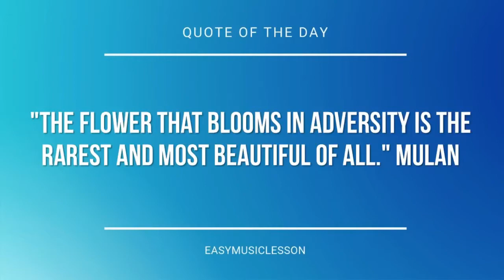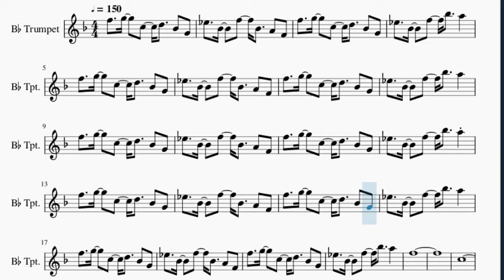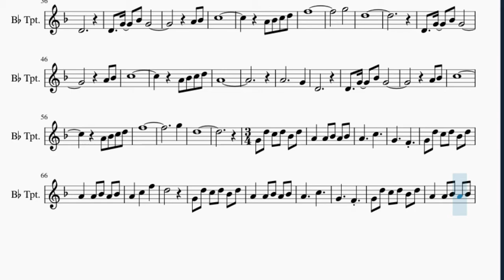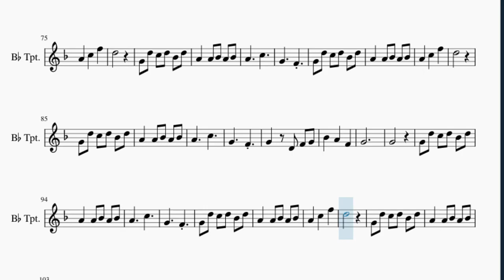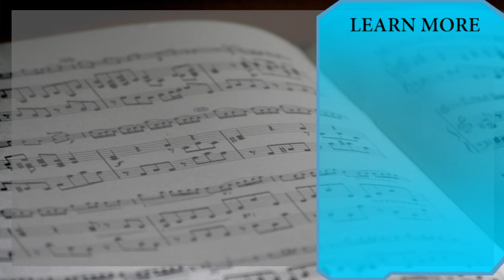Trumpet Sheet Music: How to play Battle Against a True Hero (Undertale) by Toby Fox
Here is a sheet music/tab video on the song Battle Against a True Hero (Undertale) by Toby Fox on the trumpet. A trumpet sheet music arrangement which is transposed to notes that are easily played by trumpet, for the song Battle Against a True Hero (Undertale) by Toby Fox.

EasyMusicLesson teaches you to play the your favorite instrument, through well-arranged sheet music so that you too can learn how to play Battle Against a True Hero (Undertale) by Toby Fox on the trumpet as fast as you can. A trumpet sheet music with backing tracks to help your play the song better.

Chords of Trumpet arrangement:
F Min   F Min   F Min   Db Maj   Db Maj   Eb Dom 7   Eb Dom 7
Eb Dom 7   F Min 7   F Min 7   F Min 7   F Min 7   F Min 7
Db Maj   Db Maj   Eb Maj   Eb Maj   Eb Maj   F Min 7   F Min 7
F Min 7   F Min 7   F Min 7   Db Maj   Db Maj   Eb Dom 7   Eb Dom 7
Db Maj   Db Maj   Eb Maj   Db Maj   Eb Maj   F Sus 4   F Min
Db Maj   Eb Maj   F Sus 4   F Min   Db Maj   Eb Maj   F Sus 4
F Min   Db Maj   Eb Maj   F Sus 4   F Min   Db Maj   Eb Maj
C Min   F Min   Db Maj   Eb Maj   C Min   F Maj   Db Maj   Eb Maj
C Min   F Min   Db Maj   Eb Maj   F Sus 4   F Maj   Db Maj
Eb Maj   C Min   F Min   Db Maj   Eb Maj   C Min   F Maj   Db Maj
Eb Maj   C Min   F Min   Db Maj   Eb Maj   F Sus 4

Melody notes of Trumpet:
F5   G5   C5   D5   Bb4 G4
Eb5   Bb4   F5   Bb4   A4 F4
Eb5   Bb4   F5   Bb5   A5
Eb5   Bb4   F5   Bb5